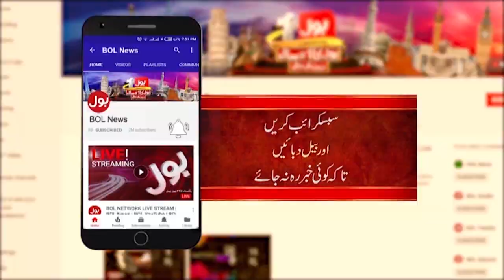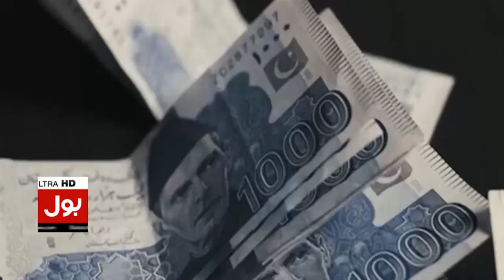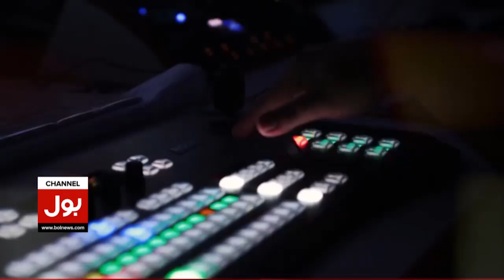PTI Chairman Arrest Plan | Shehbaz Govt Game | Abid Zuberi Latest | Aisay Nahi Chalay Ga | 27-7-23